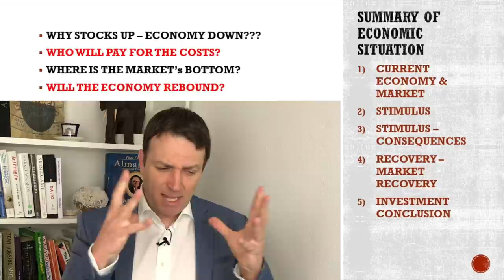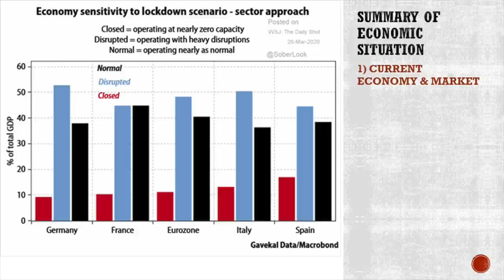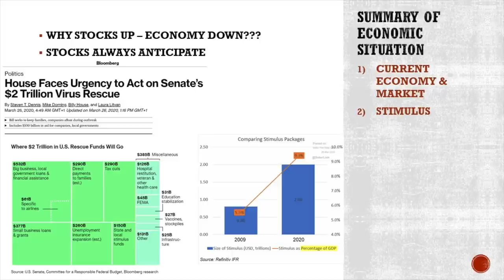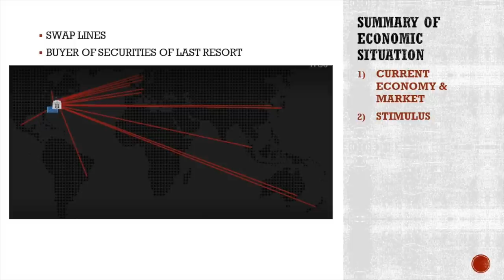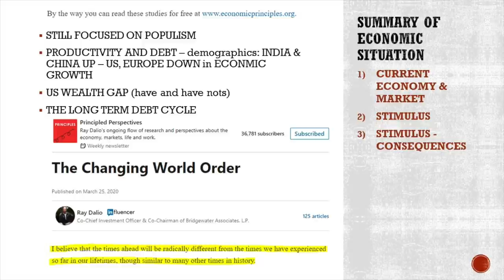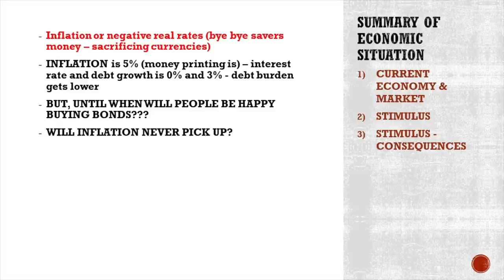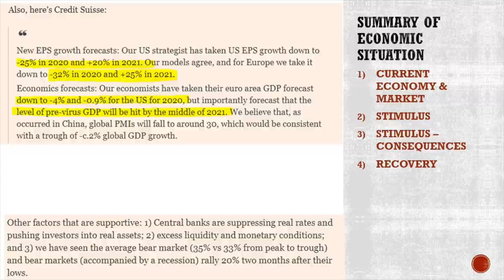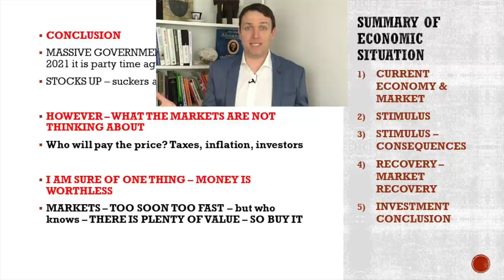Stock Market News | Explaining Money Printing, Recession, Currency Collapse, Stock Market Rebound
Stock Market News Today  discuss the Fed's stimulus for the economy, also the global central bank activity, the market's possible bottom and definitive currency collapse over the coming decade.
As for investing, the story is always the same, buy when you see value, buy real asset that will do good in whatever environment.

I am also a book author:
Modern Value Investing book: